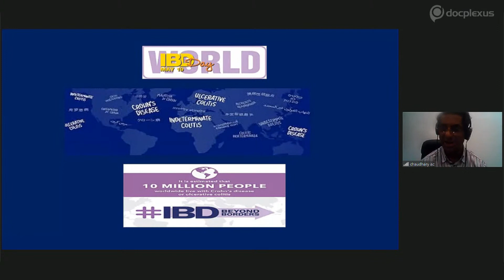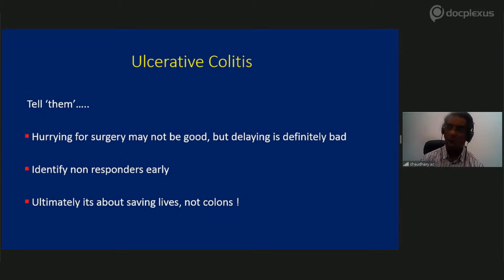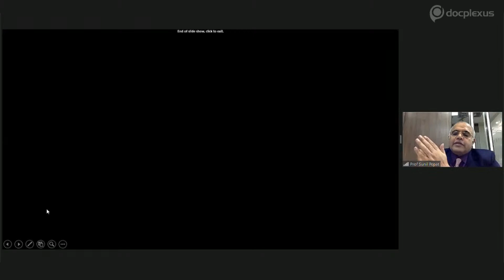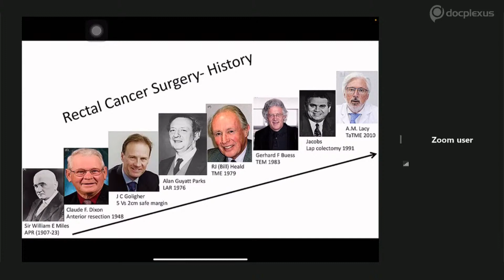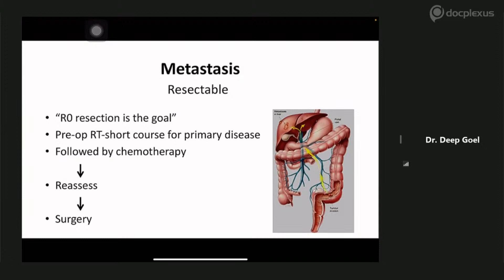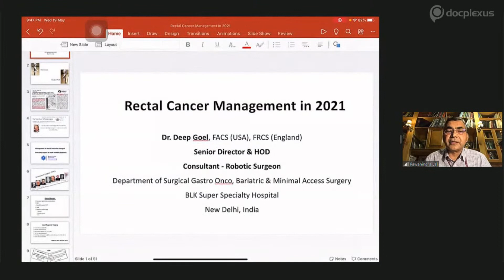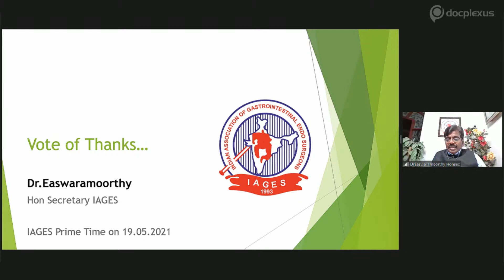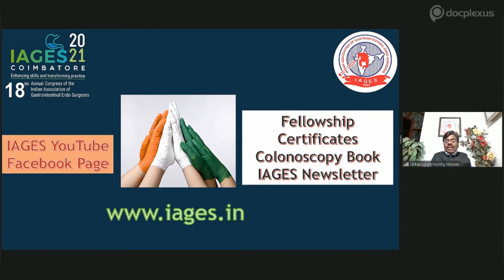Management of Inflammatory Bowel Disease and Rectal Cancer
The management of inflammatory bowel disease (IBD) is dependent on the diagnosis of whether the patient has Crohn's disease or ulcerative colitis. In many patients, the treatment can be either pharmaceutical, surgical, or sometimes both. In certain cases of Crohn's disease, the benefits of surgical options are temporary, hence a dual approach is preferred.

In the case of management of rectal cancer, a surgical approach combined with chemotherapy offers better patient outcomes.

To provide more insights on the management of inflammatory bowel syndrome and rectal cancer, Docplexus in association with IAGES, has organized an interactive primetime webinar on 19th May 2021, from 8:30 PM onwards.